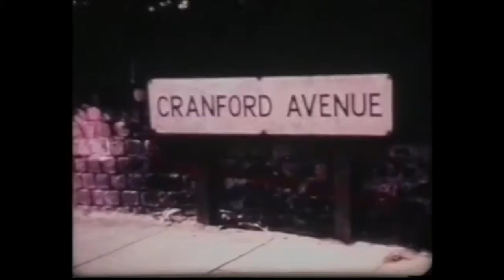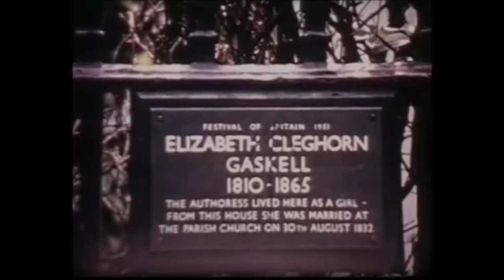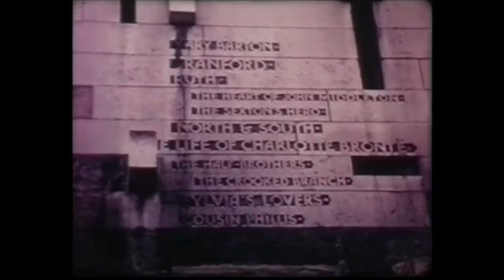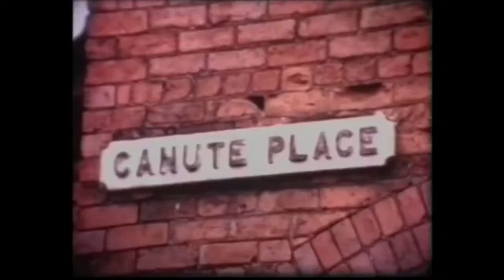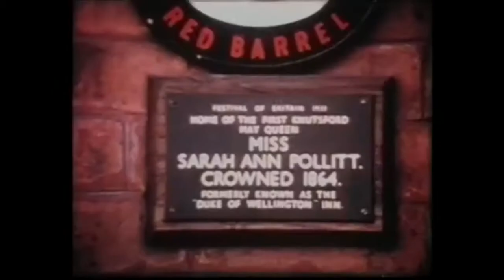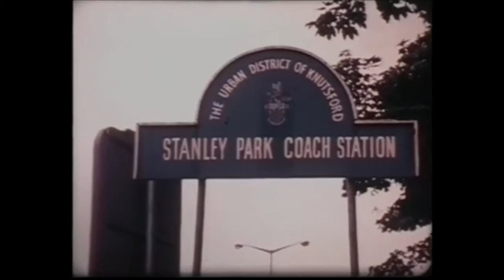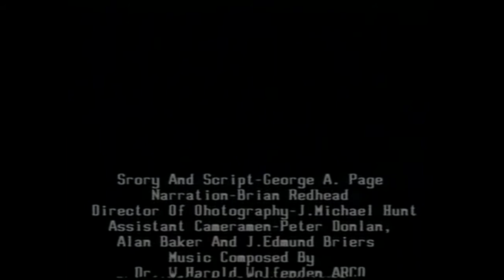Cranford Heritage - Knutsford in 1961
A video taking a look at Knutsford at the start of the 1960s with footage of Knutsford Royal May Day, new housing developments, the heath, the moor and much more.

Footage from 1961 with May Queen Valerie Platt.